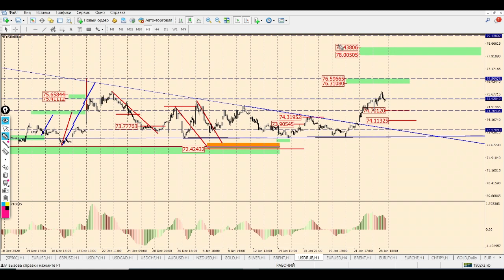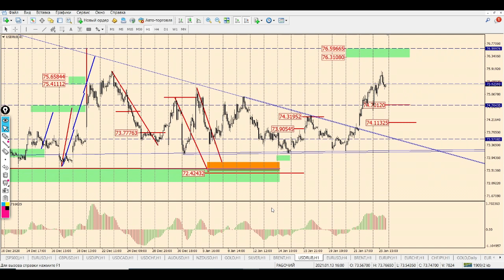Виктор Паньков: математический анализ рынка на 26.01.2021 | AMarkets